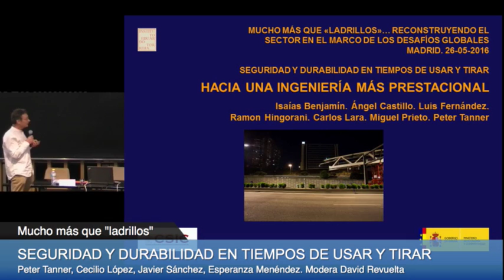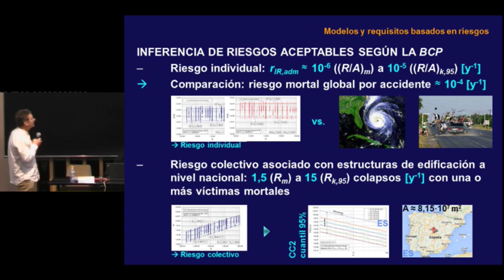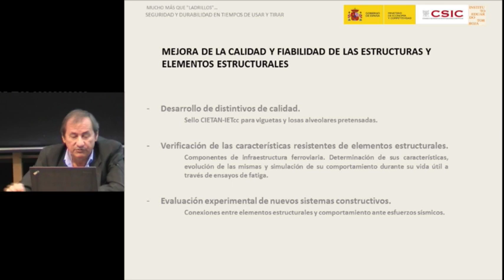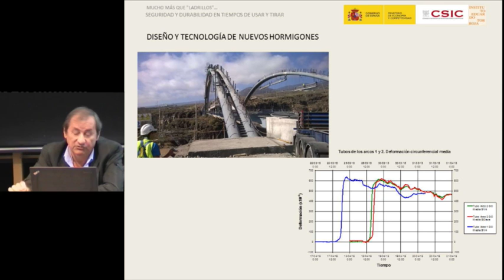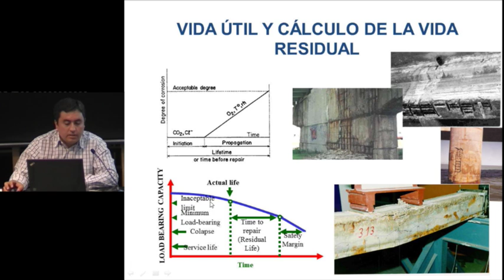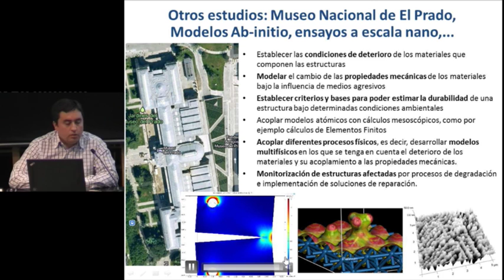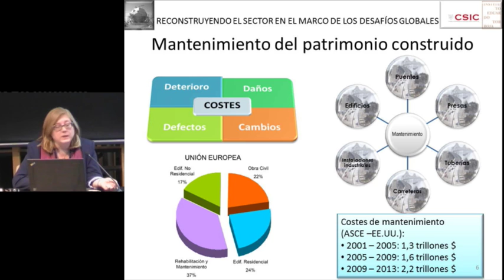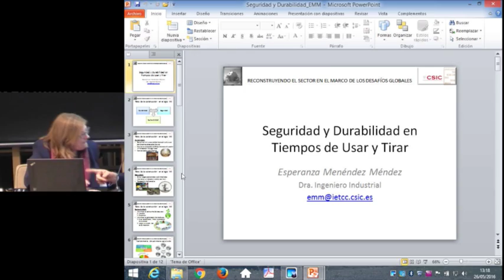Mas que "ladrillos”. SEGURIDAD Y DURABILIDAD EN TIEMPOS DE USAR Y TIRAR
Mas que "ladrillos”.  Reconstruyendo el sector en el marco de los desafíos Globales.
SEGURIDAD Y DURABILIDAD EN TIEMPOS DE USAR Y TIRAR. HACIA UNA INGENIERÍA MÁS PRESTACIONAL.
Madrid IETCC-CSIC 26 de mayo de 2016
Moderador: David Revuelta
Participantes: Peter Tanner, Cecilio López, Javier Sánchez, Esperanza Menéndez.